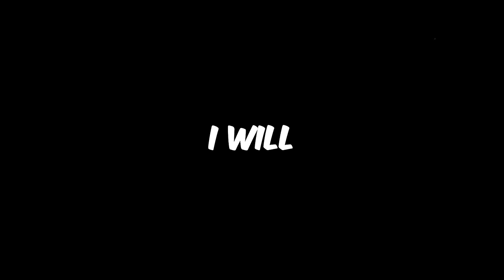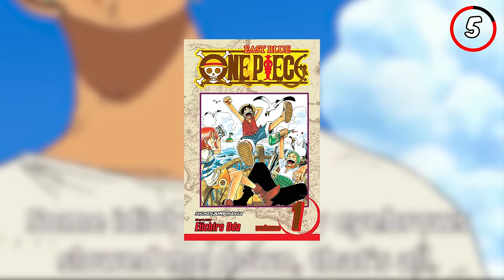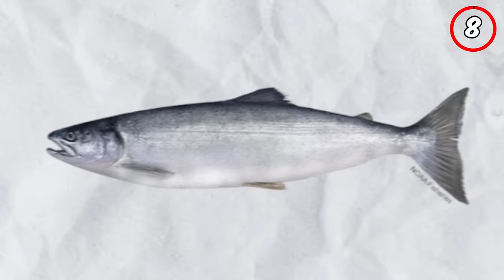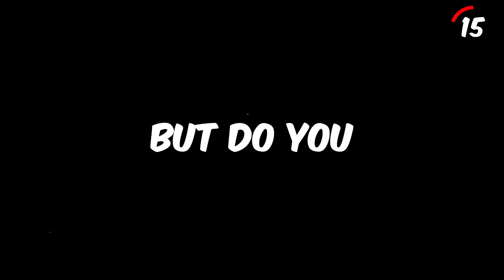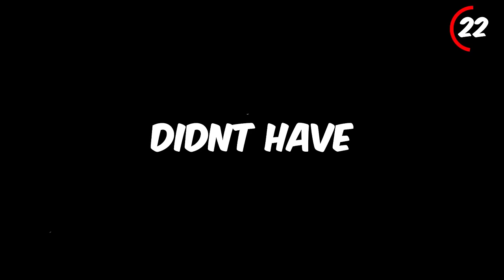24 FACTS You Probably Didn't Know About ZORO!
Did you know that Zoro initially was supposed to be a part of the Buggy Pirates instead of the straw hat pirates? Or that Zoro's sword shusui was even foreshadowed in the One piece manga and anime multiple times!

Well In this video I will explain 24 hidden facts and Secrets You probably DIDN'T Know About Zoro in One Piece!

Welcome to Done Piece! Our Content is mainly about the One Piece manga and Anime but we also cover other shonen animes like Attack On titan and Demon slayer.

Original title: 24 FACTS You Didn't Know About ZORO!